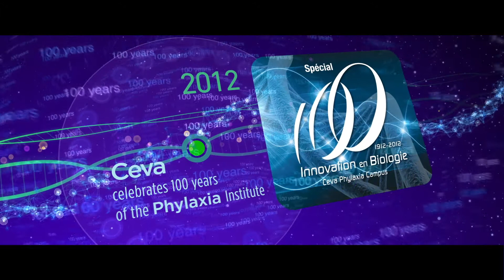Building the future together...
highlights Ceva Santé Animale